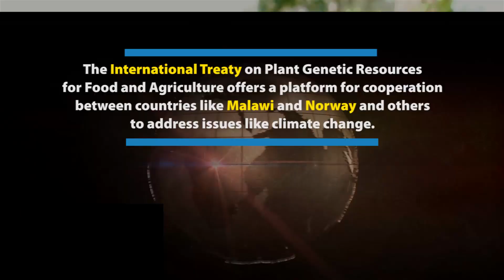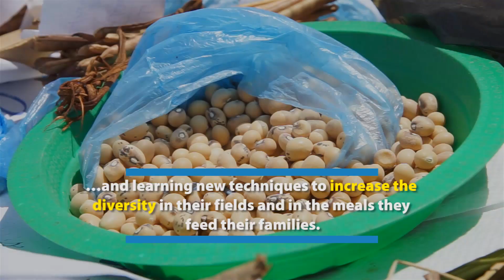Farmers Diversify Food Production in Malawi with New Crops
This brief 3-minute video reportage highlights the International Treaty’s first field visit with a high-level donor representative, the Norwegian Deputy Minister of Agriculture & Food, into rural Northern Malawi to visit a Benefit-sharing Fund project. It explains the problem and how the FAO International Treaty’s Benefit-sharing Fund is supporting farmers through this multi-country project.